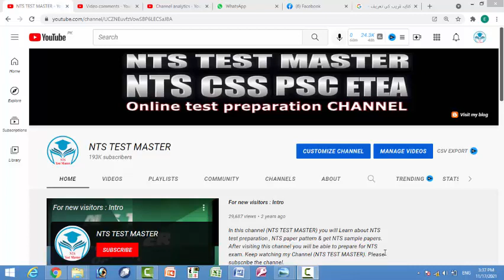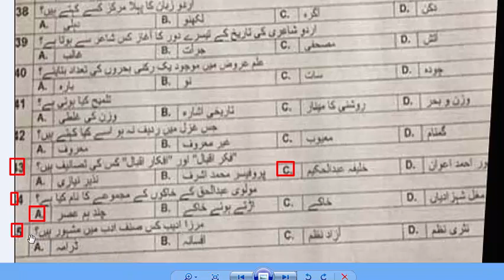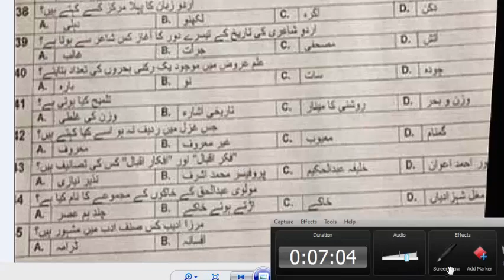Lecturer Urdu paper 16-11-2021 KPPSC : Urdu Lecturer paper 16-11-2021 KPPSC : Part - 02